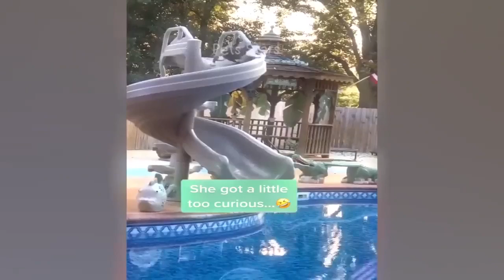Best Funniest Animal Videos 2024 😅 Funniest Cats and Dogs Videos Part 35 😄 New Funny Cats